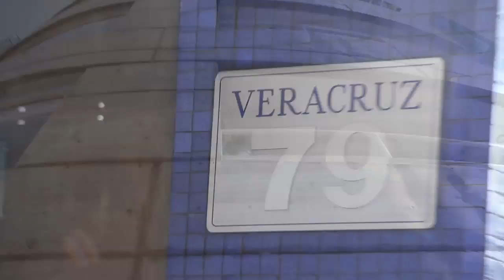entrevista JAvier Sanchez.mov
Hace unos días tuvimos un encuentro con el Arq. Javier Sánchez para conversar acerca del orígen de su vocación, influencias y formas de trabajo.  Con una sencilléz absoluta Javier conversó con portaVOZ a lo largo de casi una hora transmitiendo diversas experiencias y anécdotas que lo han llevado al sitio donde se encuentra actualmente. Con un largo recorrido de más de quince años, Sánchez ha dedicado gran parte de su carrera a la vivienda ya que es propio a la época que le tocó según comenta.  Es de agradecer cuando alguien habla de una forma tan apasionada sobre su carrera y a pesar de la cantidad de trabajo que tiene hoy en día, Javier busca los espacios necesarios para dedicar mayor tiempo al diseño y a temas como el de la vivienda de interés social.

Interesante también encontrar un arquitecto que le da el justo valor a aquellos edificios o estructuras anónimas que se hicieron con calidad en los 40´s y 60´s. En fin, un arquitecto jóven que disfruta su quehacer profesional y lo transmite en sus proyectos. Esta es la forma de contar su historia:

Entrevista: Alejandro Cabrera
Camarógrafos: Arturo Fons / Jesús Montañana
Edición: Alejandro Cabrera
Producción: La Maga Films 2012